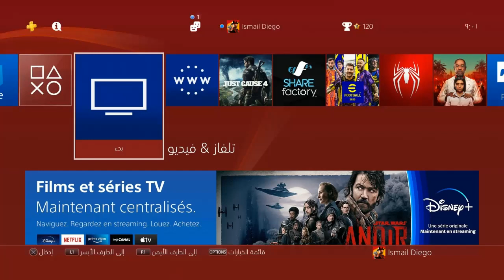توضيح مهم جدا